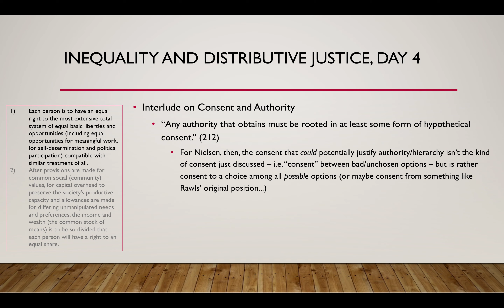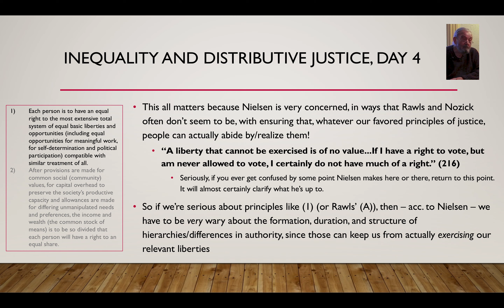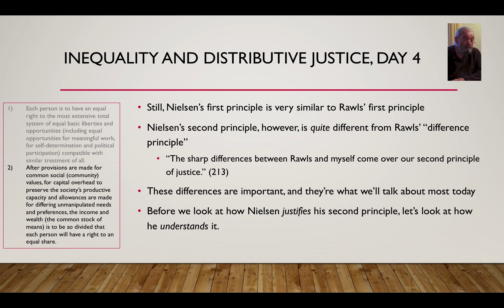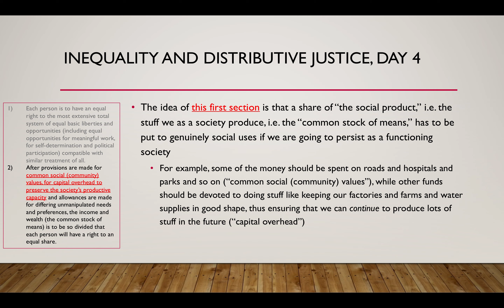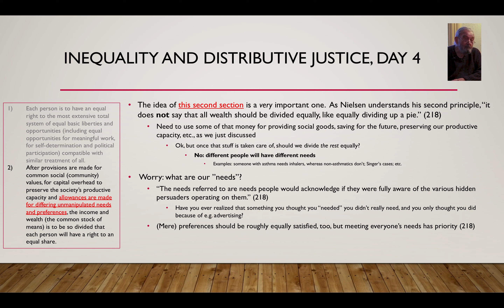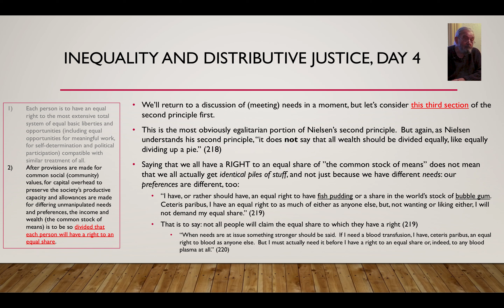Nielsen Lecture PHI112 SP20 Part 4